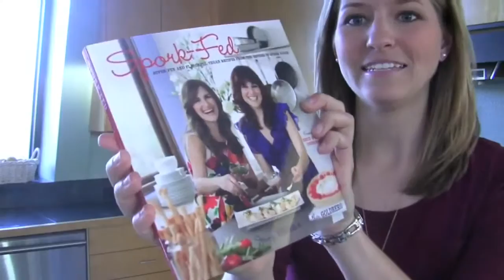Vegan Chocolate Peanut Butter Mousse: Spork-Fed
Decadent chocolate peanut butter mousse? Yes, please! This video will show you how to make it, based on the recipe in the wonderful Spork-Fed cookbook!